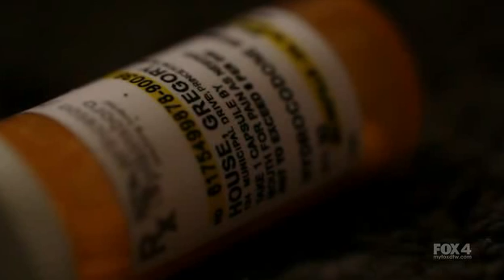House S06 Final.avi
Final de la sexta temporada de Dr. House =)